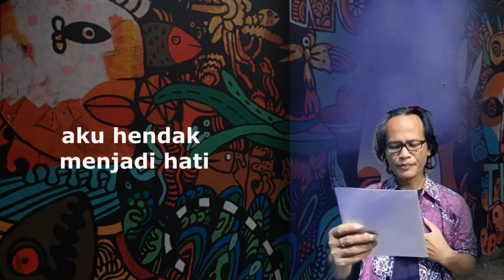L Surajiya: ADA SEPASANG RINDU DI KELOPAK MATAKU